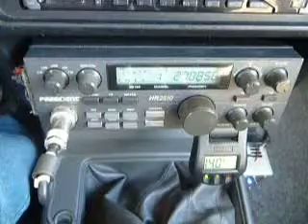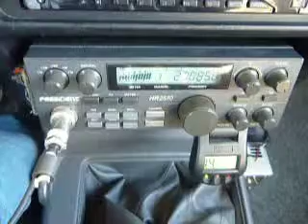11-26-2010 ModSquad Chuc Island SuperSquid 91 305 RaceCar 25Crack